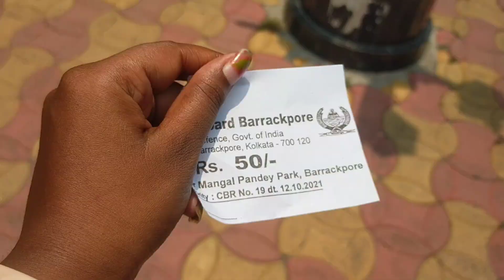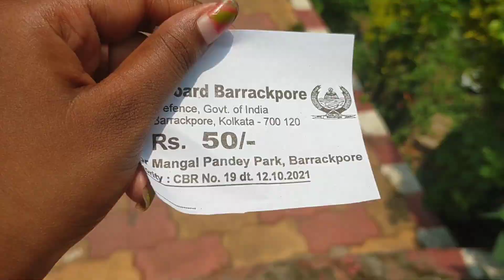কোথায় যাওয়ার কথা ছিল...কোথায় চলে গেলাম🤷🙂.... subscribe the channel...and click the bell icon 👍